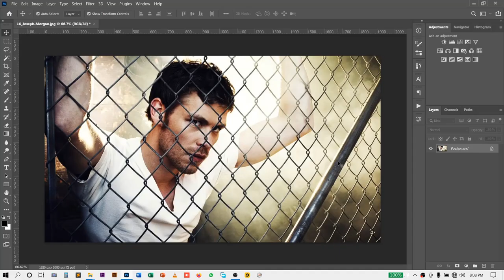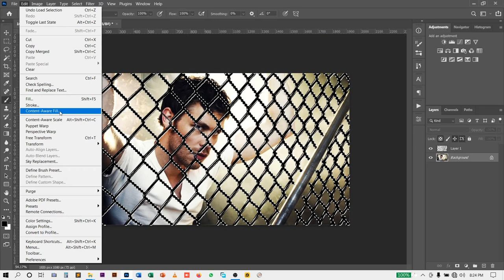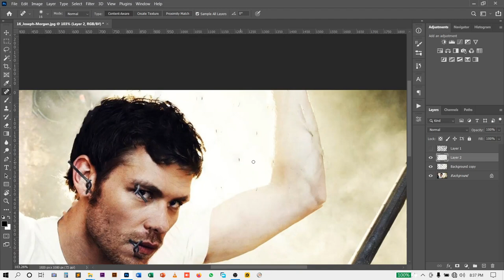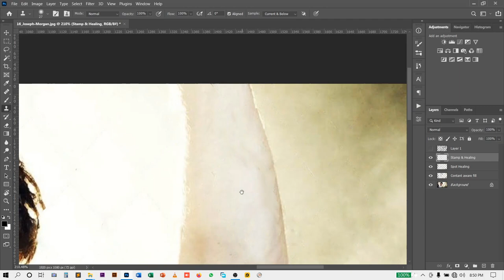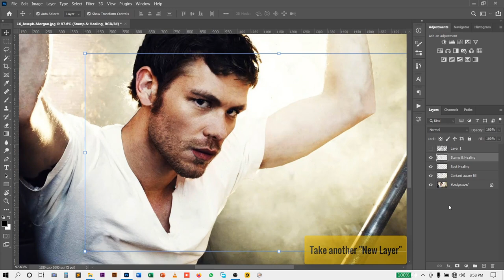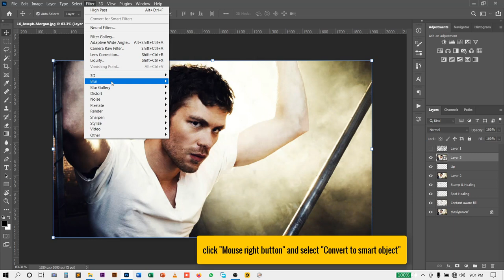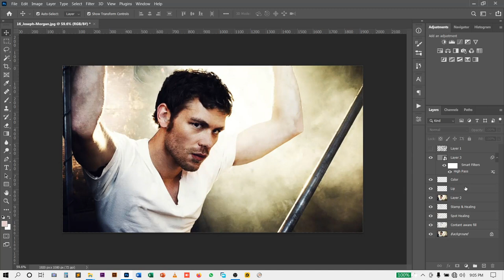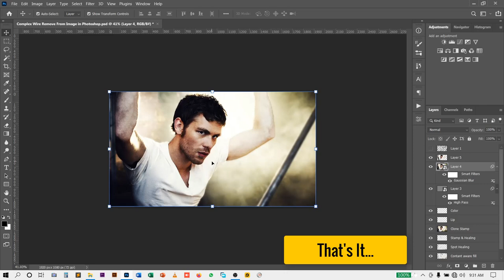Remove Complex Fence or Wire in Photoshop!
Remove Complex Fence or Wire in Photoshop | PixPlay | Photoshop Tutorial
Pixplay || Imagination & Creativity

Fences Obstructing Your Shot? Easily Remove Fence by Using 3 Simple Steps in Photoshop! Learn a simple but extremely powerful shortcut to easily brush off the fence with straight lines.

In this tutorial, we will utilize the power of Photoshop's latest Content-Aware fill feature to remove the distractions after creating a selection easily with brushes. I hope this tutorial helps you.

You can learn photoshop as an expert by watching pixplay video tutorial, and get more ideas. Practice more and more you can create anything by using photoshop.

PixPlay is free, and will always be.

Keep Creating.